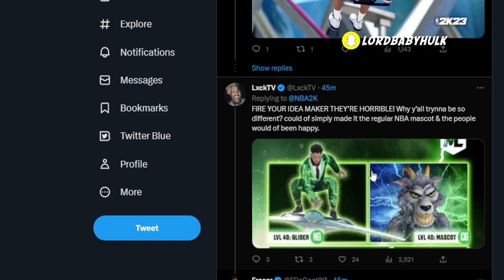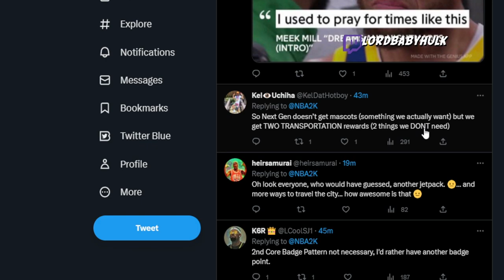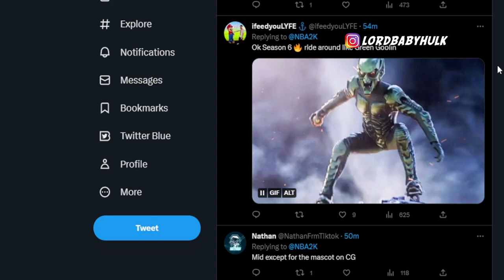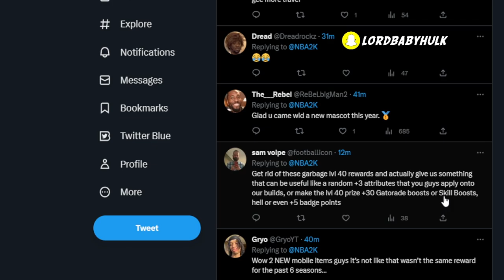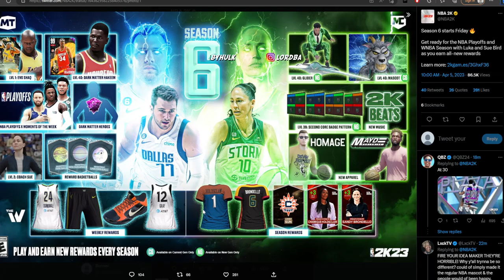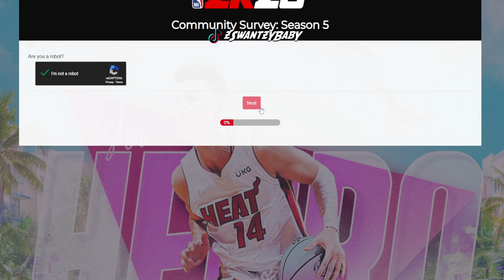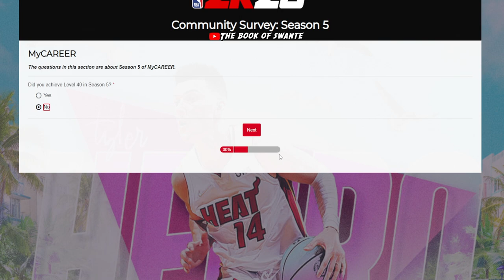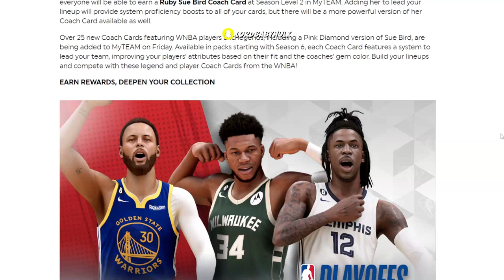ALL NBA2K23 SEASON 6 REWARDS 😔 *RANT* NEW MASCOTS! 2K COMMUNITY IS FED UP!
New super fast mascots in season 6 doing super fast speed jutsu! New season 6 rewards for all your builds & all easter day rewards ALL NBA 2K23 SEASON 6 REWARDS 😔 *RANT* NEW MASCOTS! 2K COMMUNITY IS FED UP!